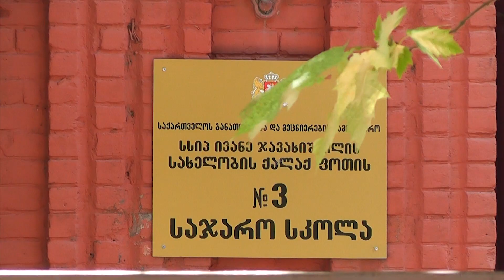ფოთში ეროვნული გამოცდები გრძელდება 14 07 23